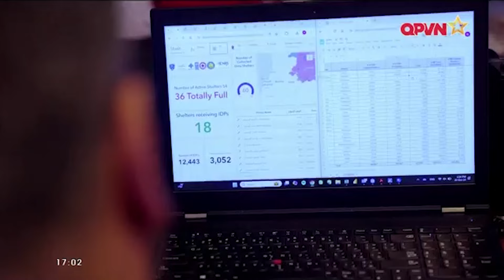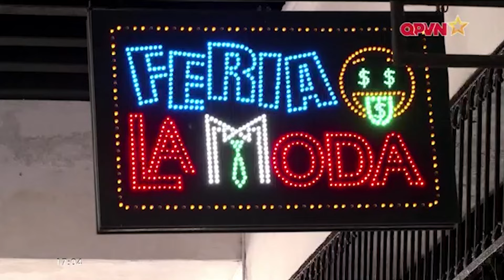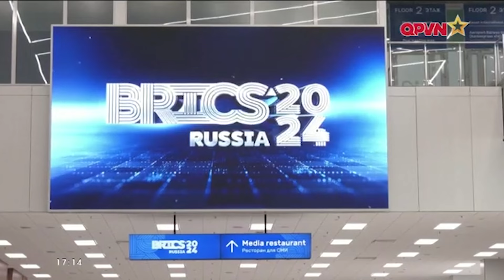📺SBQS | Nhà lãnh đạo Kim Jong Un thăm căn cứ tên lửa: Kiểm tra là phụ khoe sức mạnh là chính!